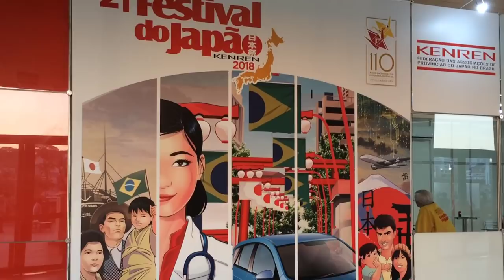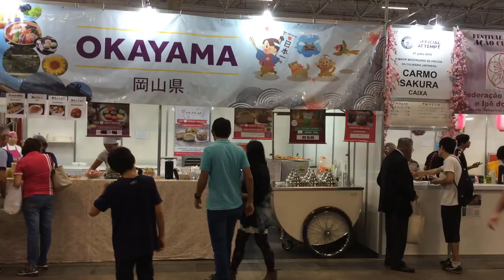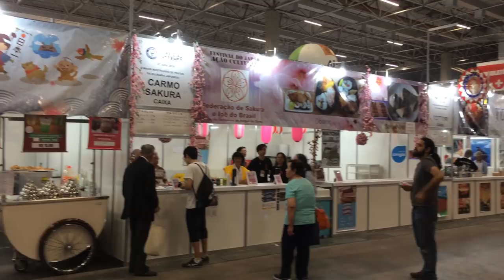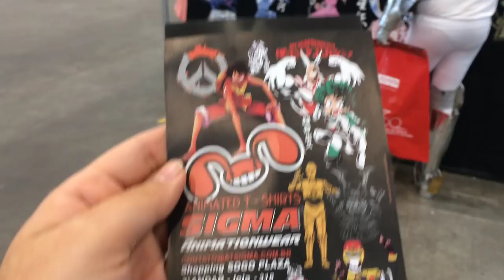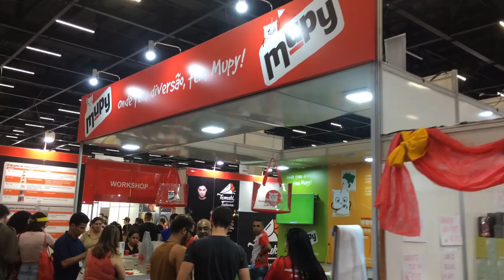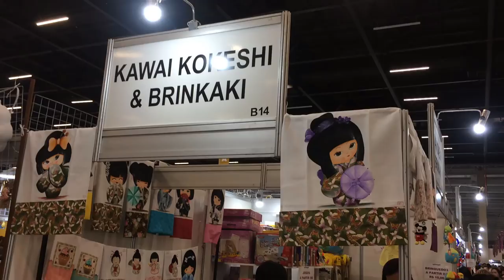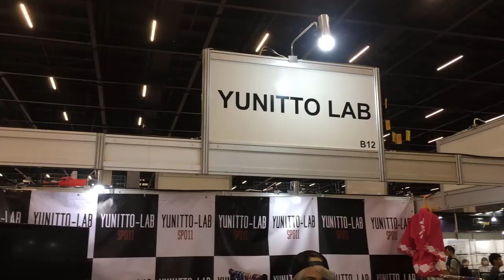FESTIVAL DO JAPÃO 2018 - DIA 1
Um breve resumo de tudo que você vai poder encontrar no Festival do Japão 2018, que ocorreu em SP.

Esse vídeo é um compilado do 1º dia, fica ligado que também vai ter vídeo sobre o 2º e 3º dias, afinal de contas, esse é o maior evento de cultura japonesa, reconhecido inclusive pelo Guinness Book.

O evento ocorreu de 20 a 22 de julho de 2018 no Expo São Paulo e contou com mais de 100 mil visitantes, e diversas atrações, como:

- Ikebana
- Lojas japonesas
- Workshops gratuitos
- Muita comida japonesa
- Origami
- Luta
- Shows de taiko
- espaço da criança
- memorial hiroshima e nagasaki
- maid cafe
- cantores japoneses

Enfim, é atração que não acaba mais, por isso, eu diria: esse evento tem que durar 1 semana pelo menos! hahaha

Gravação: Marina Tsuge
Edição: Marina Tsuge
Produção: Augusto Pestana